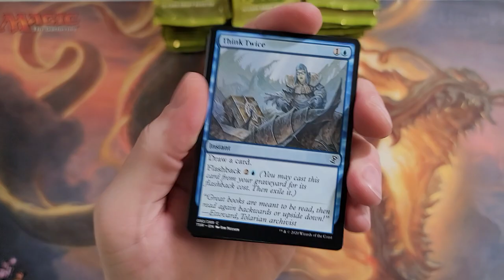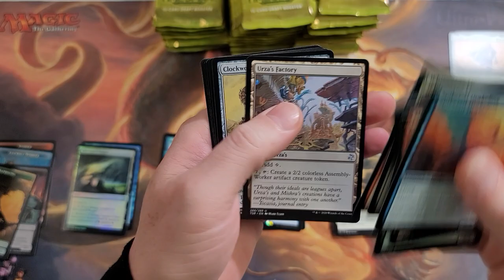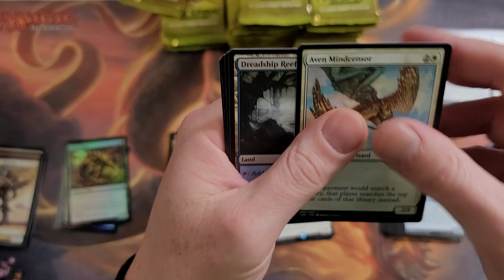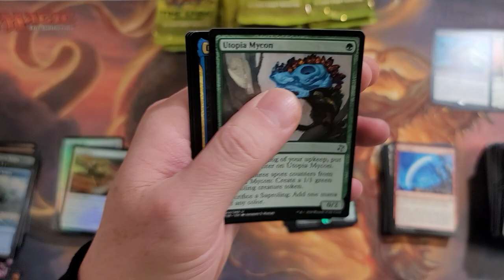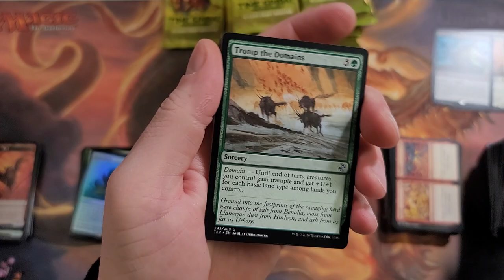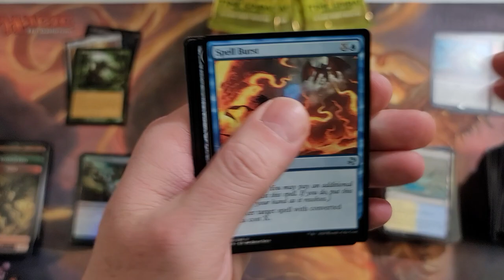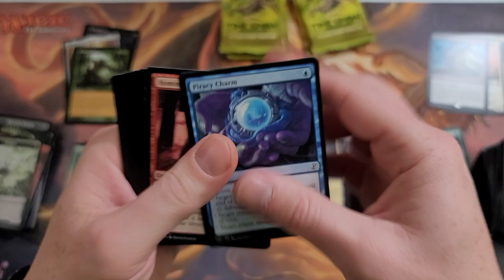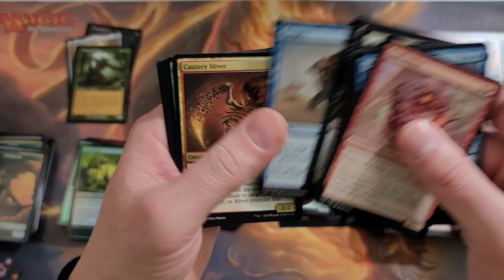I'm pretty sure I broke a Time Spiral Remastered box record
Not sure how this is possible but it happened and it's gotta be a record.

By hitting the bell icon and selecting "receive all notifications" you are guaranteed to be one of the first to watch my latest videos.